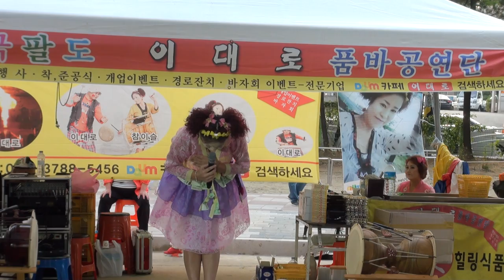참이슬 품바 검단먹거리장터축제16-9-29편집자 장털보